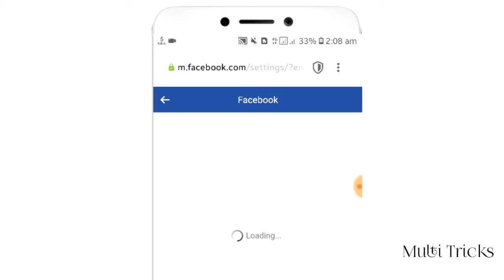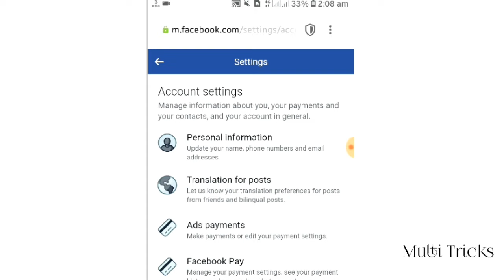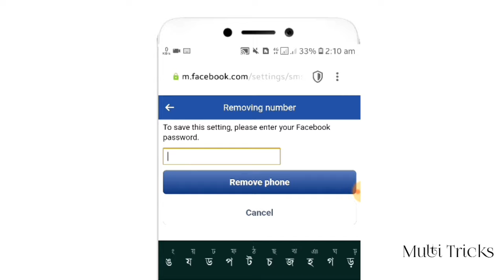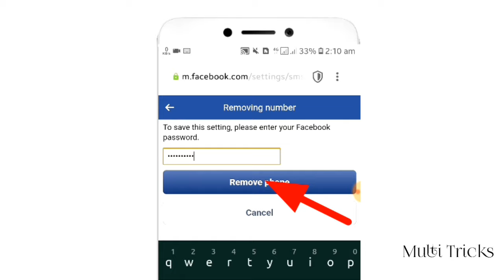ফেসবুকের মোবাইল নাম্বার পরিবর্তন করার নিয়ম |How to change facebook phone number in bangla tutorial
এই ভিডিওতে দেখিয়েছি কিভাবে ফেসবুকে নাম্বার চেঞ্জ বা ডিলেট করবেন। ভিডিওটি একটি শিক্ষণীয় ভিডিও, আশা করি ভিডিওটি ভাল লাগবে।

Welcome to Multi Tricks channel.Here you can find a lot of tips and tricks about Android mobile in bangla.

facebook mobile number change
fb mobile number change

Search keyword:- How to fb number change new video. How to fb account number change option.How facebook number change-ফেসবুকের নাম্বার চেঞ্জ করব।
ফেসবুকেন নাম্বার পরিবর্তন করতে চাই।ফেসবুকে নাম্বার চেঞ্জ করার নিয়ম।